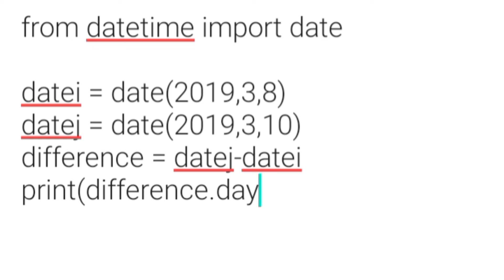Find difference between two dates using python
In this Video we gonna see how to find Difference between two dates using python program In a easy method